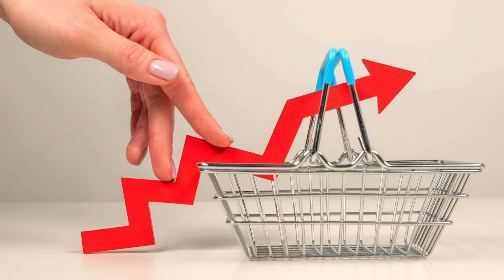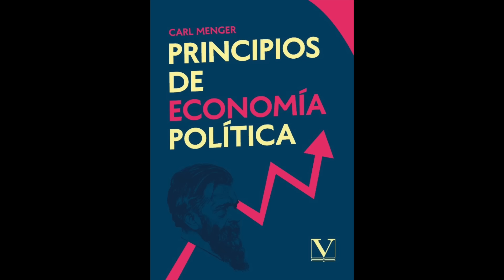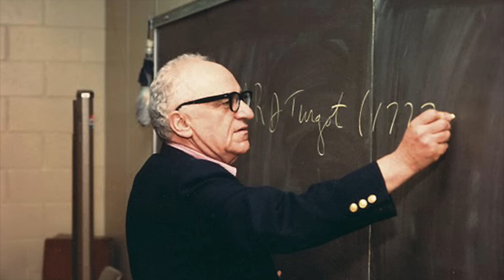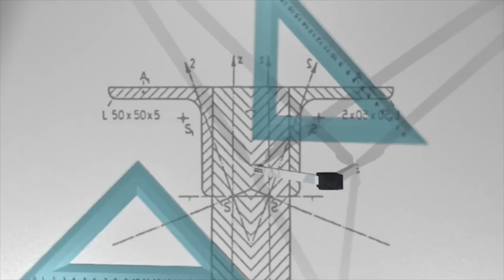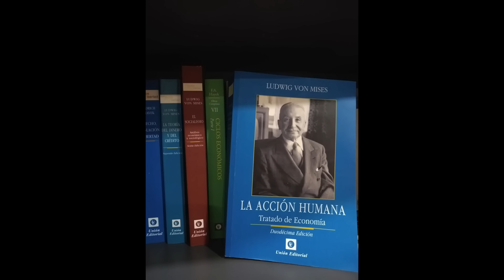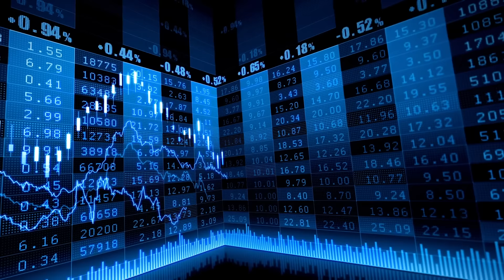¿Qué es la Escuela Austríaca de Economía y Qué Proponen? | La Escuela Liberal🐍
📺・ꜱᴇɢᴜɴᴅᴏ ᴄᴀɴᴀʟ ➬  @felipebartesaghi

En este video analizamos la Escuela Austríaca de Economía. Primero que todo repasamos su historia para pasar a los fundamentos principales detrás de esta escuela de pensamiento. Finalmente explicamos el concepto de "praxeología" que es el método por excelencia que caracteriza a la Escuela Austríaca. Posterior a esto vemos sus aportes al área de la economía y cerramos con una conclusión.